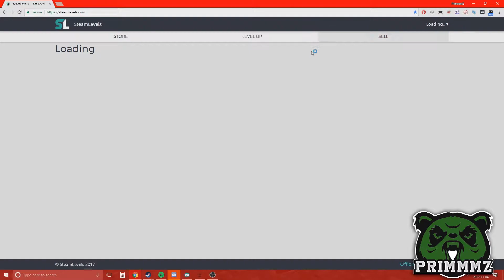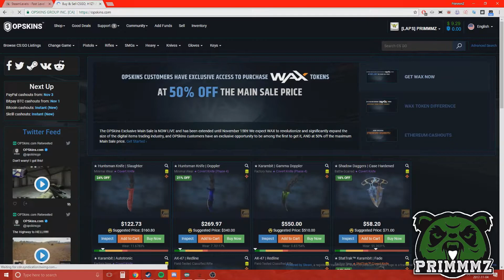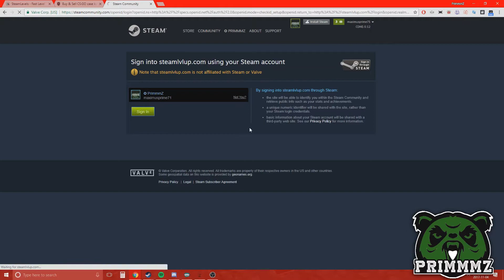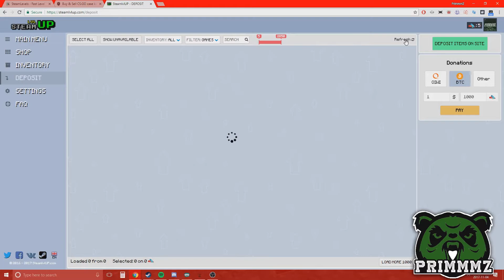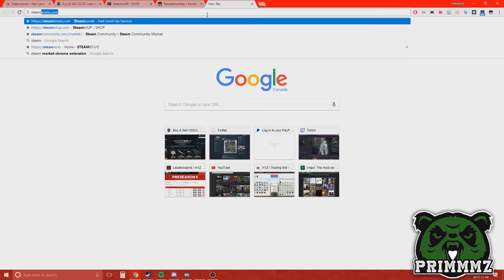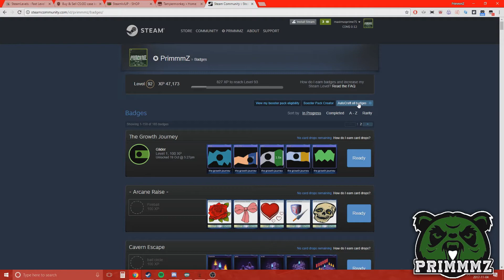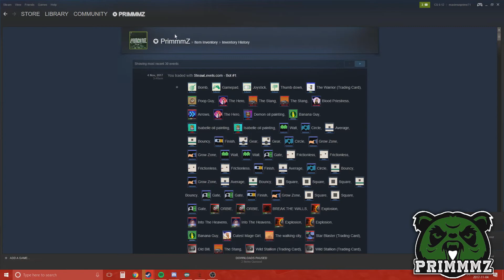Tutoriel pour monter de niveau steam, Comment augmenter son niveau Steam